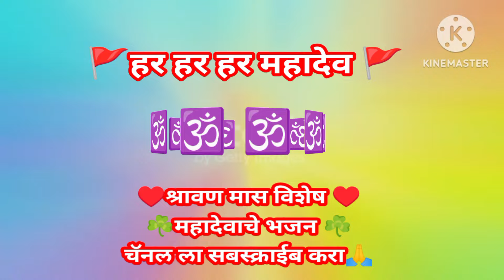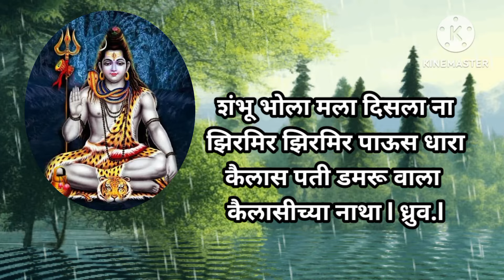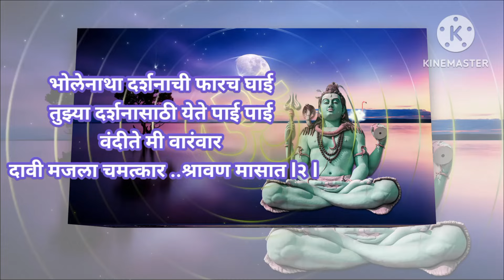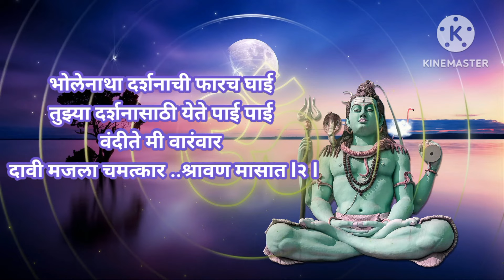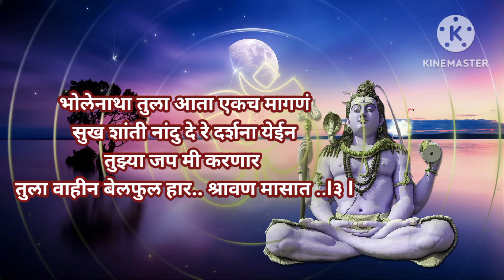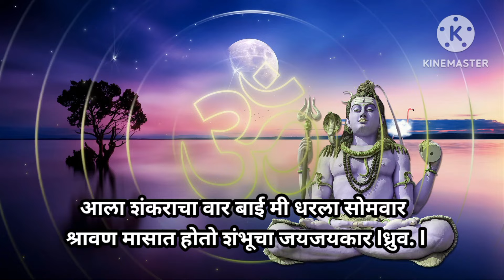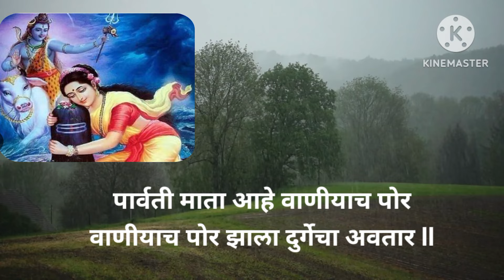श्रावण मास विशेष 🕉️महादेवाचे अप्रतिम भजन ऐकून शिवमय व्हाल तुम्ही Mahadev Bhajan